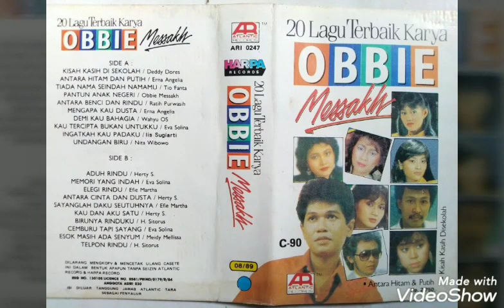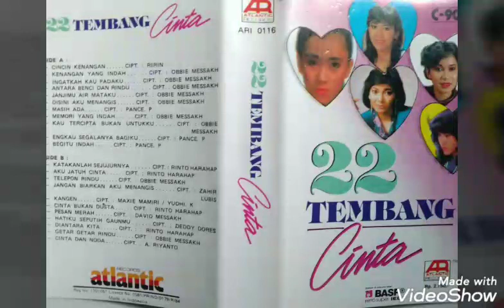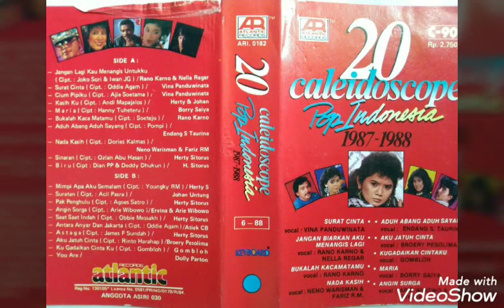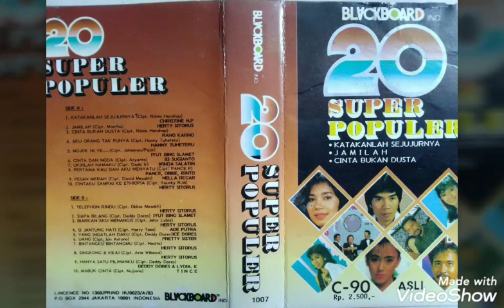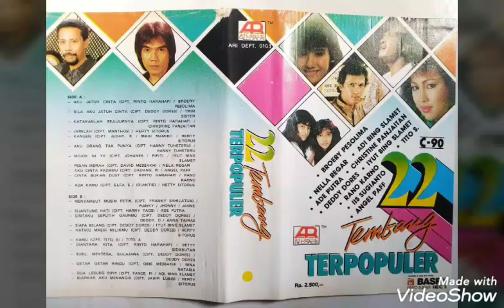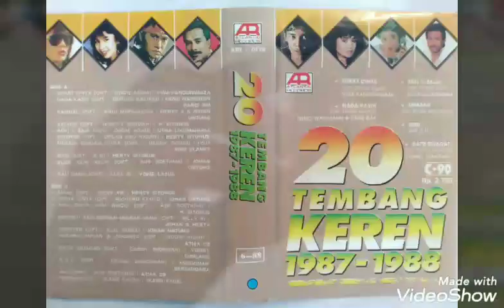Aneka Hit's Seleksi Pop Indonesia Pilihan Part 3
Track List ;
01.Kisah Kasih Di Sekolah - Deddy Dores
02.Demi Kau Bahagia - Ratih Purwasih
03.Memory Yang Indah - Eva Solina
04.Lain Di Bibir Lain Di Hati - Rano Karno &
     Nella Regar
05.Dosakah Aku Padanya - Roby NS
06.Kekaguman - Endar Pradesa
07.Suratan - Johan Untung
08.Di Antara Dia - Viktor Hutabarat
09.Cinta Bukan Dusta - Rano Karno
10.Pria Yang Jujur - Ade Putra
11.Pondok Cinta - Nani Sugianto
12.Hatiku Cintaku Seteguh Karang - Adi Bing
     Slamet & Iyut Bing Slamet
13.Cintaku Sebatas Rindu - Rano Karno &
     Nella Regar
14.Memory Kelabu - Muchlas Ade Putra
15.Merpati Tak Pernah Ingkar Janji -
     Paramitha Rusady
16.Kangen - Erna Angelina
17.Getar Getar Rindu - Nina Natasya
18.Di Sini Aku Menangis - Nia Astarina
19.Kau Pendusta Cinta - Yenny Rory
20.Lembar Putih Memory - Rismawati &
     Avent Christie
21.Sahabat - Nina Natasya
22.Dendam Dan Cinta - Filia Natalia
23.Cinta Dan Noda - Iis Sugianto
24.Pesan Merah - Nella Regar
25.Hatiku Menangis - Wenny Widya
26.Belah Jiwaku - Sitta Dewi
27.Yang Ingatlah Daku - Ice Dores
28.Selamanya Rinduku Untukmu - Nina
     Natasya & Viktor Hutabarat
29.Mungkinkah Ku Miliki Dirimu - Meity
     Baan & Johan Untung
30.Di Sini Aku Menanti Cintamu - Julia
     Margareth